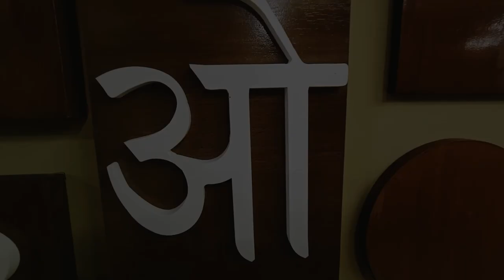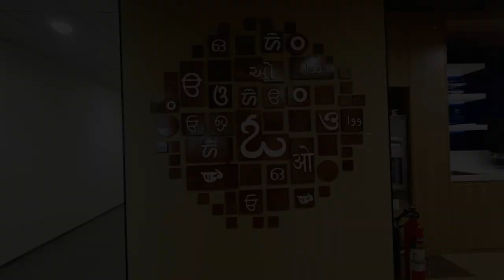PROJECT COMPLITED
PANDA TRAY MAKER